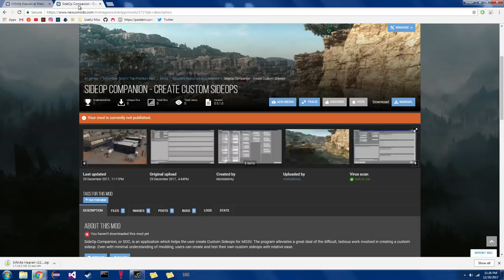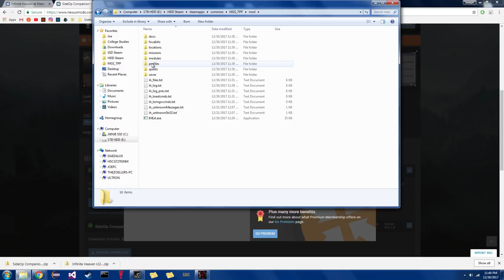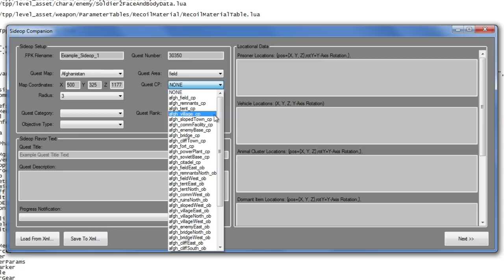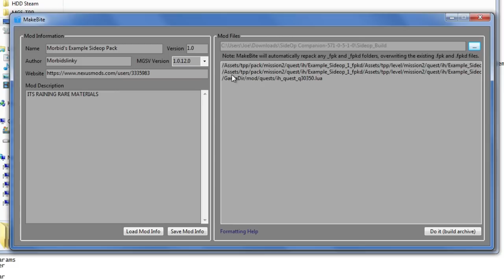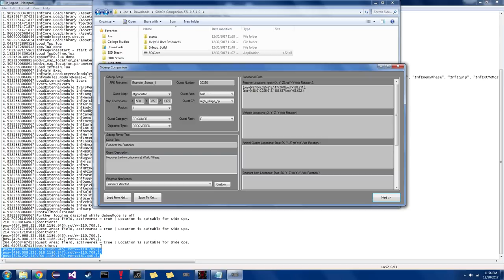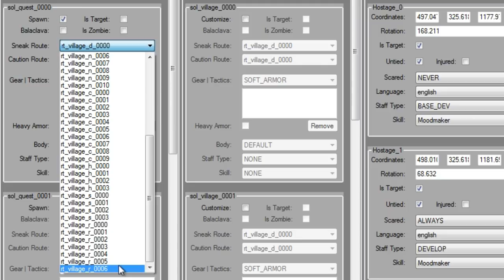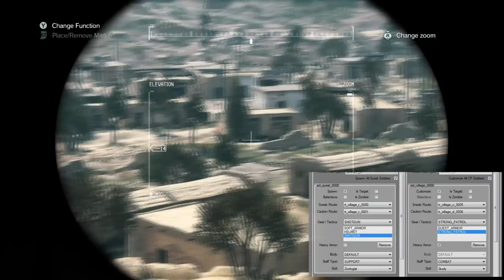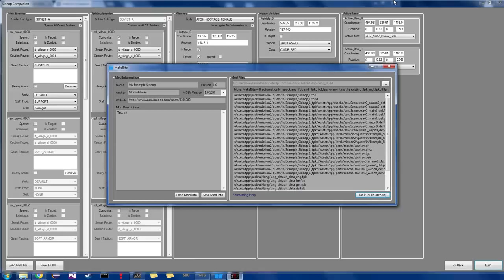SideOp Companion - Create Your Own Side Ops In MGSV:TPP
SideOp Companion, or SOC, is an application which helps the user create Custom Sideops for MGSV.